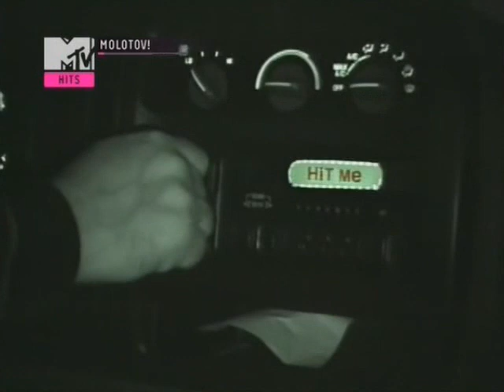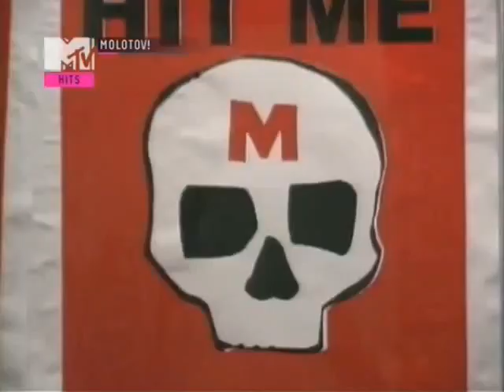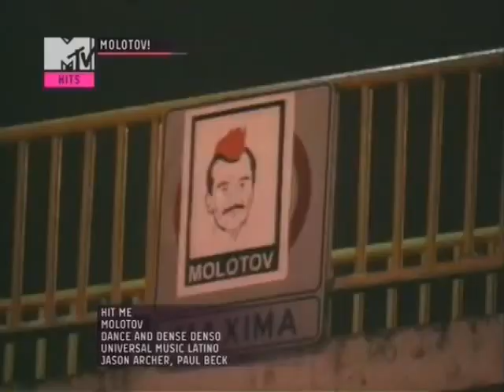Molotov - Hit Me